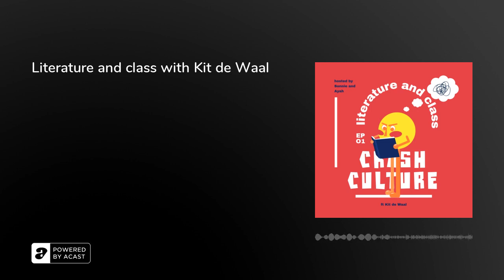Literature and class with Kit de Waal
Ayah and Sunnie ponder the correlation between class and employability in the writing industry with guest Kit de Waal, an award winning writer and activist.

Hear Ayah, Sunnie and Kit talk about racing hedgehogs, why the government should be afraid of the working class, how to prep for interview and why young people shouldn't have to carry the weight of the world on their shoulders.

This episode contains swearing and mention of suicide and mental health.

This project was supported by funding from the ESRC Impact Acceleration Account awarded to the University of Edinburgh.